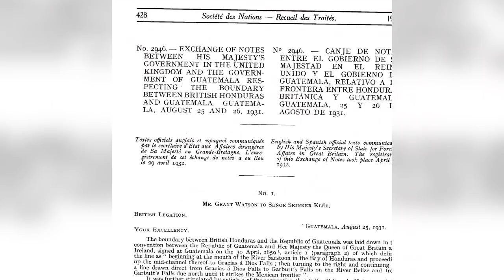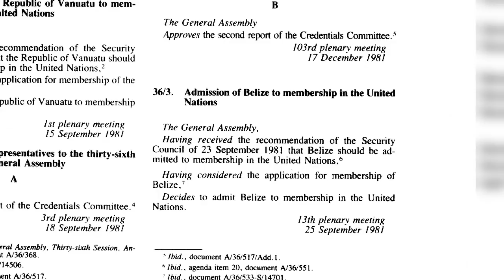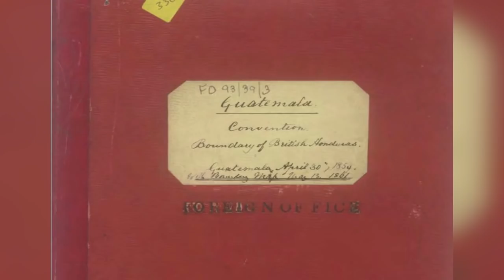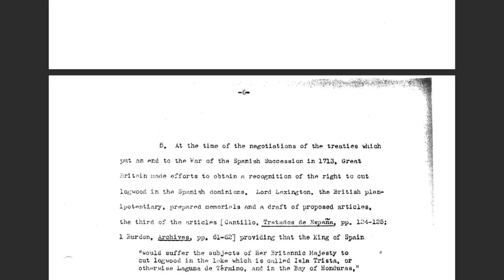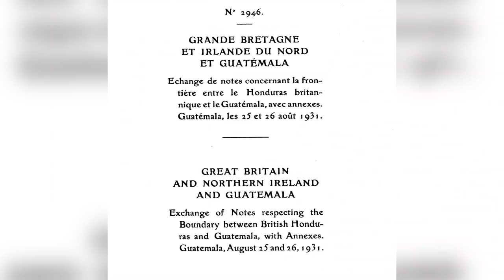Jules Goes to Vermont Searching for ICJ Answers